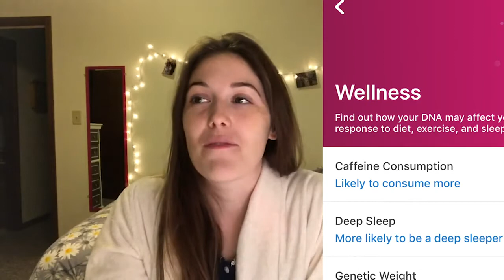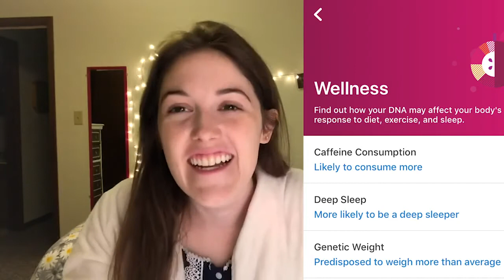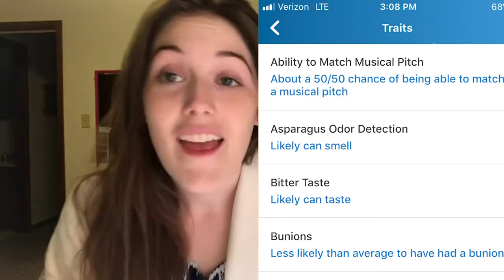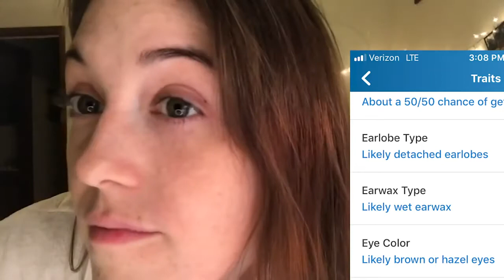Comfy Chat: My 23 and Me Results!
I LOVE watching people's 23 and Me results! It is so fascinating! Some of the things that are determined biologically in our DNA is astounding to me! Our make-up and genes just put me in awe of the Lord and all He makes!

It was a cozy, snowy night so I donned my slippers and jammies and recorded this! Hope it's as fun for you guys as it was for me! Stay warm and God bless!